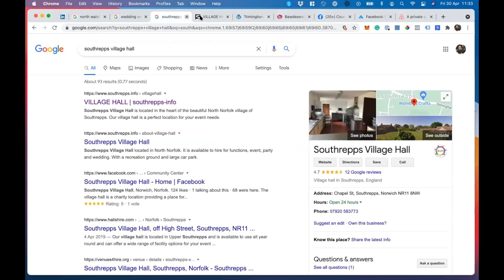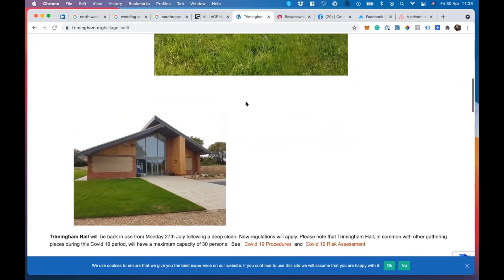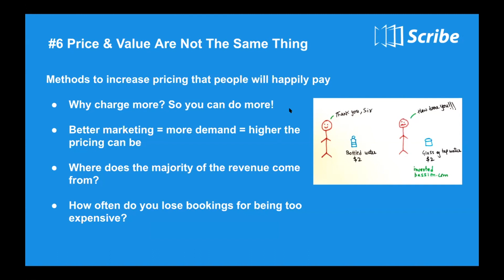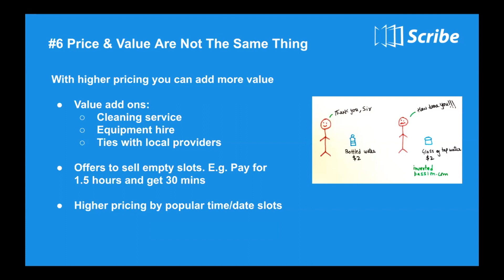How to Increase the Value of Your Venue (and Charge More)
In this video, Tim from Scribe explains how you can charge more by increasing the value of your town or village hall.